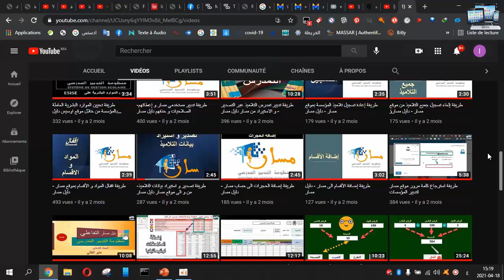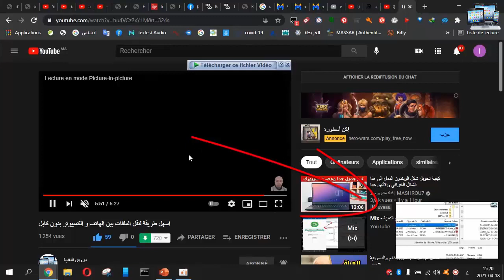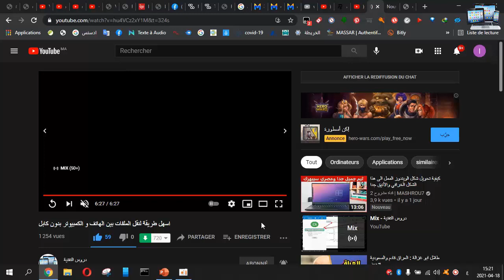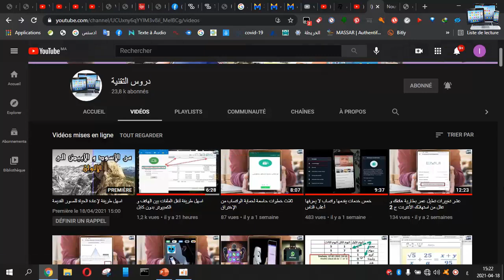طريقة مشاهدة اليوتيوب و انت تتابع مواقع أخرى